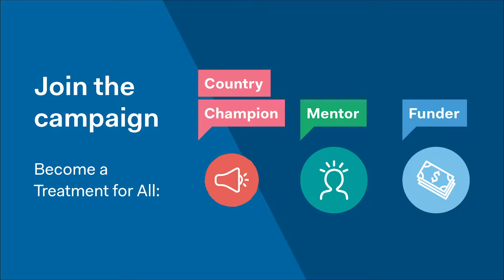Treatment for All – Trailer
Treatment for All is UICC’s global advocacy campaign, calling on the engagement of its membership and the broader cancer community to hold national governments to account of their global commitments.